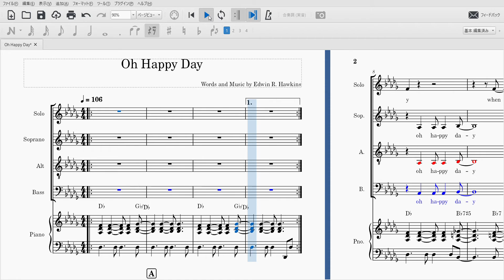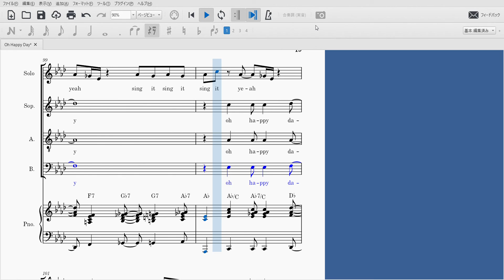Oh Happy Day （男性）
映画「天使にラブソングを２」より
ゴスペルの大王道、ゴスペルを歌う人なら必ず通る道。